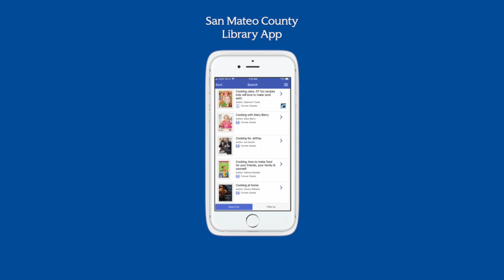Christopher Hosler, '21 MLIS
Christopher Hosler earned his Master of Library and Information Science degree from the San Jose State University School of Information. The 2021 graduate says it was really great to be able to learn from anywhere and connect with people from around the world. He shares his favorite assignments, skills learned, and cool things you can find at the library.